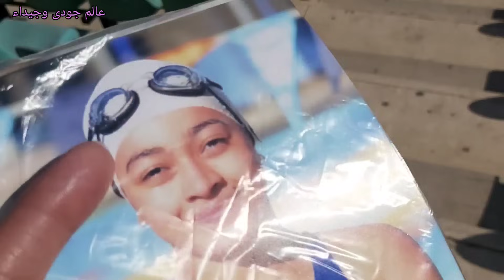جاهزة يا حاجة🤣جاهزة يا احلى بطلة فى الدنيا🏆🥇🥰